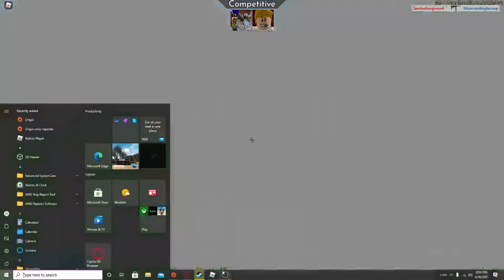THIS TOWN AINT BIG ENOUGH FOR THE TWO OF US bloopers. ROBLOX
this is the bloopers of the real thing